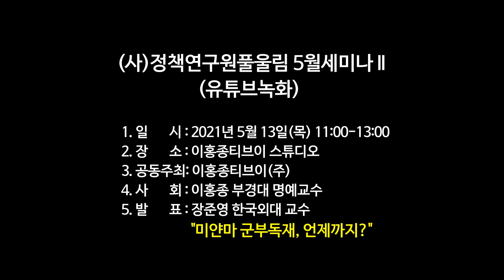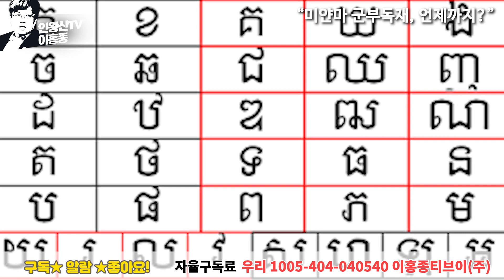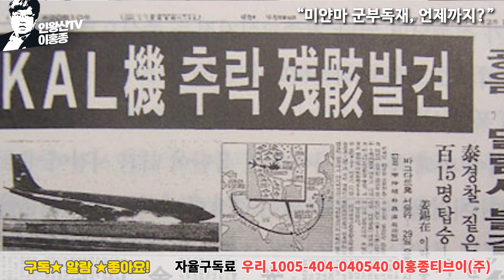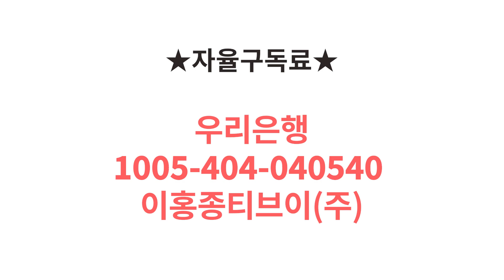"미얀마 군부독재, 언제까지?"_초대손님 장준영교수_한국외대_인왕산TV 이홍종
(사)정책연구원풀울림 5월세미나 II (유튜브녹화)

1. 일시: 2021년 5월 13일 (목) 11:00-13:00
2. 장소: 이홍종티브이 스튜디오
3. 공동주최: 이홍종티브이(주)
4. 사회: 이홍종 부경대 명예교수
5. 발표: 장준영 한국외대 교수
"미얀마 군부독재, 언제까지?"

*장준영교수 약력
미얀마 군부 연구로 한국외대 대학원에서 박사학위(2009)를 취득했다.
주요 저서로는 『미얀마 외교정책의 변화와 주요국과의 관계』, 『미얀마의 정체경제와 개혁개방: 성과와 과제』, 『하프와 공작새: 미얀마 현대정치 70년사』, 『언어 평등 미얀마어 첫걸음』 등이 있다.
주요 일간지를 비롯하여 다수의 언론 매체에 미얀마 관련 기고를 꾸준히 하고 있다.
한국외대 동남아연구소 책임연구원, 북벵골만연구단 연구교수, 인도연구소 연구교수를 거쳐 현재 미네르바 교양대학에서 재직 중이다.